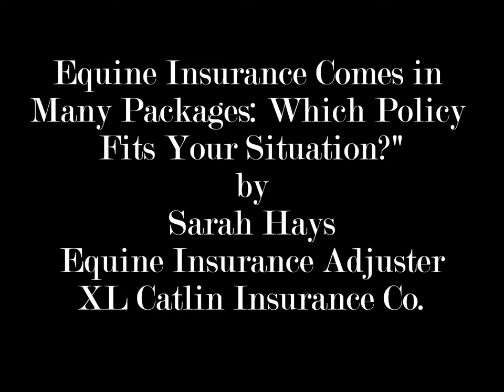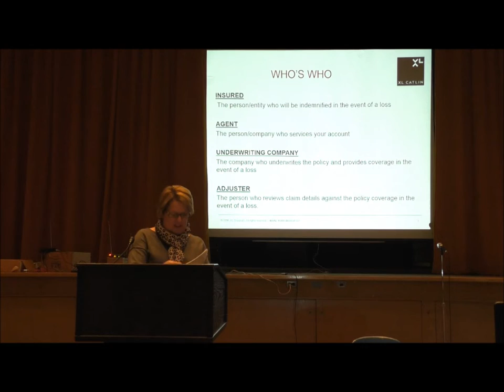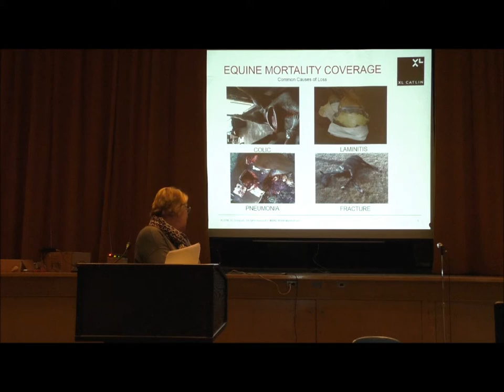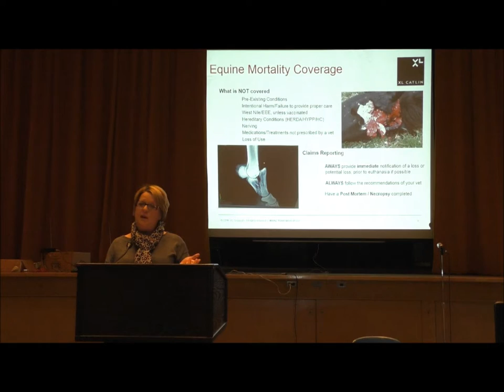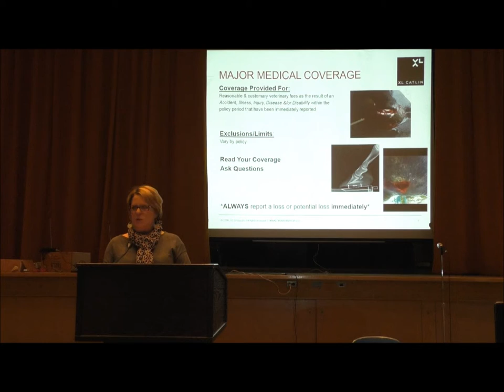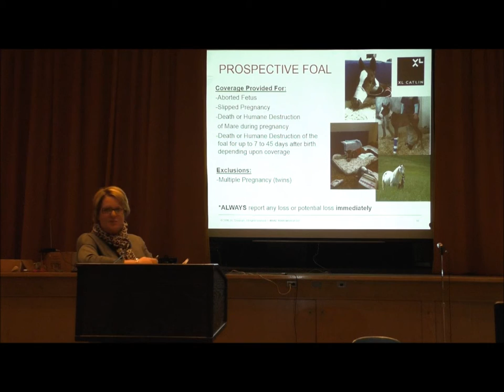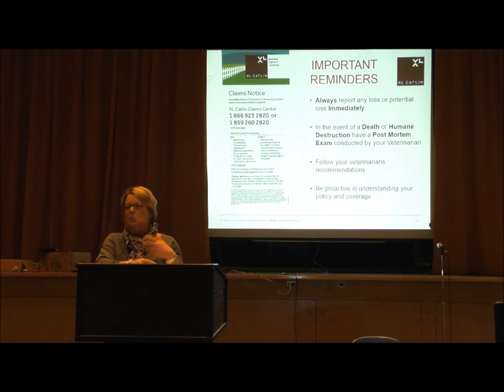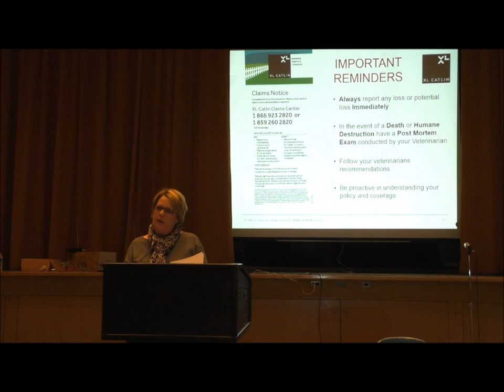Equine Insurance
Genesee Valley Equine Clinic Presents its 2016 Winter Horse Health Seminar lectures.  Saturday February 6, 2016 at the Wheatland Chili High School.
Equine Insurance Comes in Many Packages: Which Policy Fits Your Situation?" by Sarah Hays, Equine Insurance Adjuster at XL Catlin Insurance Company.